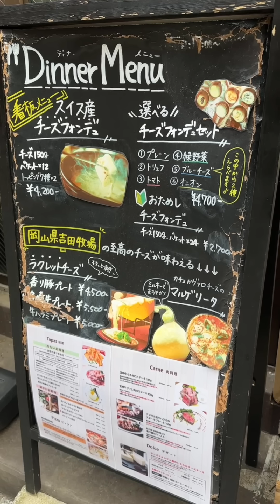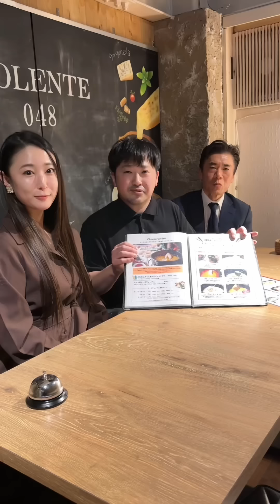孤独のボッキメシ season8 第1話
撮影店舗様

チーズ料理レストラン VOLENTE-048
埼玉県さいたま市浦和区仲町1-10-15